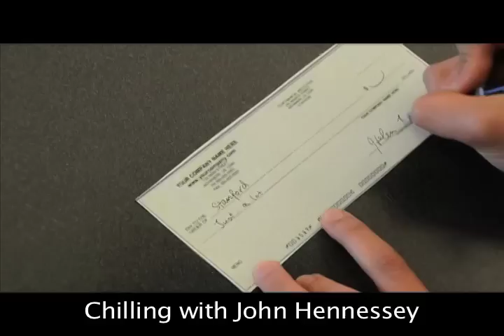Gaieties 2013 Trailer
Gaieties 2013 - Gaietiesburg: A Campus Divided
Performed November 20, 21, 22, 2013 | 8PM | Memorial Auditorium

Trailer written, directed, and edited by Megan Gage.